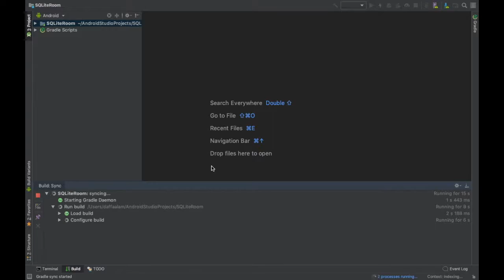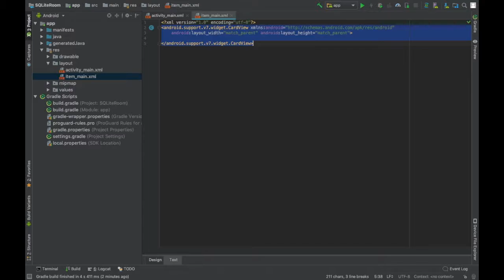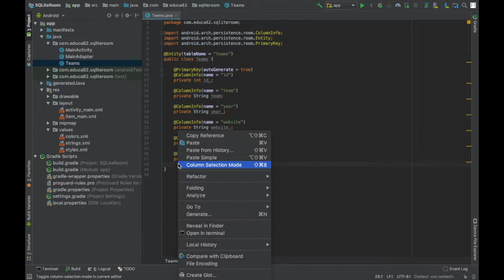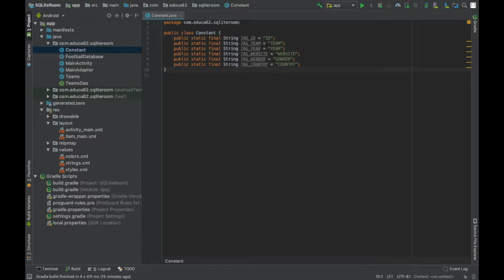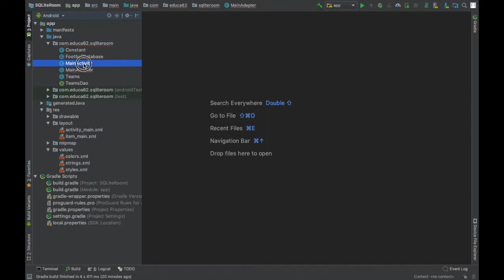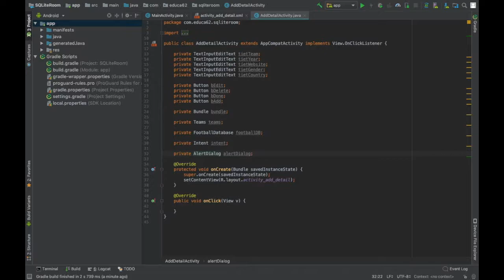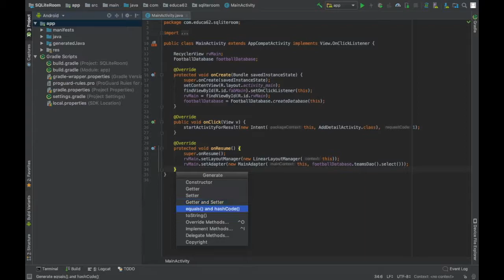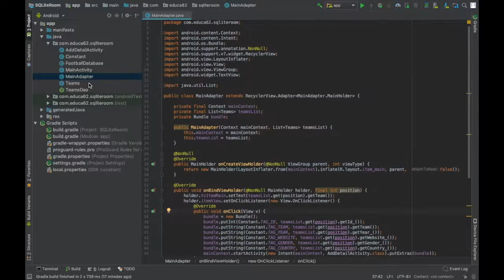OSG #3 - Android: SQLite Room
OSG atau Online Study Group adalah kelompok belajar online yang rutin dilaksanakan oleh Eudeka (dulu bernama Educa62) dengan materi beragam, mulai dari Android, Flutter, iOS, backend, web, dan lainnya.

Program OSG biasanya berlangsung selama 1 minggu sampai 2 bulan, tergantung silabus dan target yang ingin dicapai. Umumnya peserta OSG adalah pelajar atau siapapun yang ingin belajar online tanpa harus terkendala masalah tempat dan waktu, sehingga mereka bisa belajar dimana pun dan kapan pun.

OSG juga dapat dilakukan untuk korporasi atau perusahaan, sehingga karyawan dapat belajar dengan bimbingan para praktisi sebagai mentor atau speaker.

Kunjungi untuk informasi lebih lanjut.